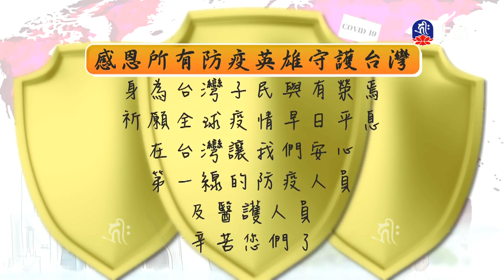不執著-1_海濤法師心靈講座_(lifetv_20200506_15：00)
海濤法師心靈講座_不執著。